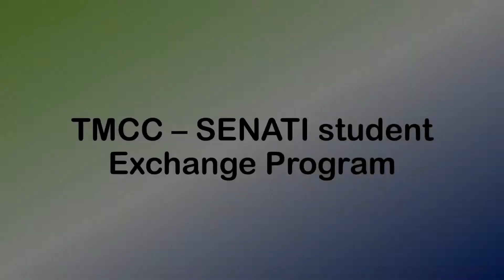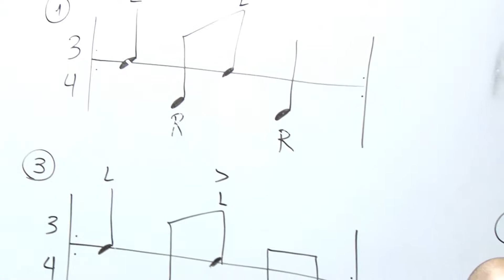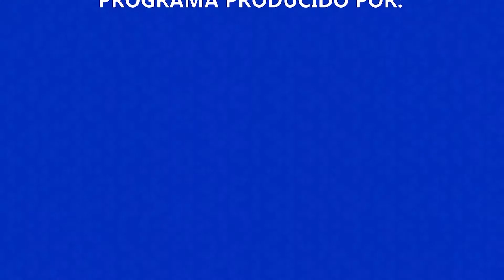TMCC & SENATI Academic and Cultural Exchange Program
This video showcases the academic and cultural exchange with faculty and students from SENATI, a technological university in Lima, Peru who visited TMCC with a focus in advanced manufacturing followed by TMCC students who traveled to Lima, Peru for a 3-week exchange focusing on automotive and electromechanics.